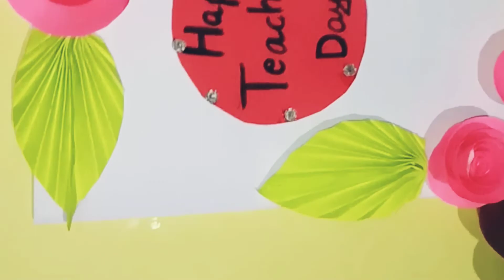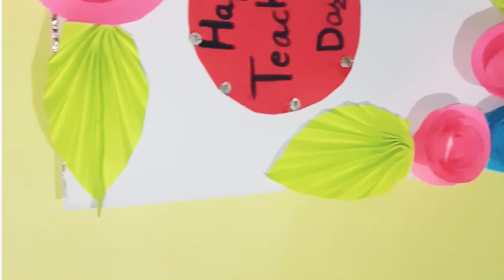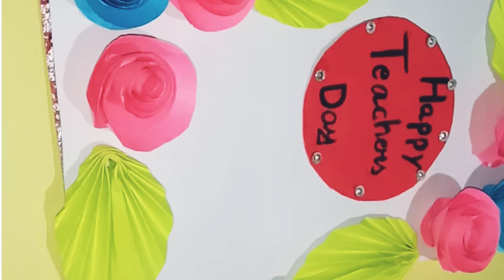How To Make Teachers Day Greetings Cards || Card Paper